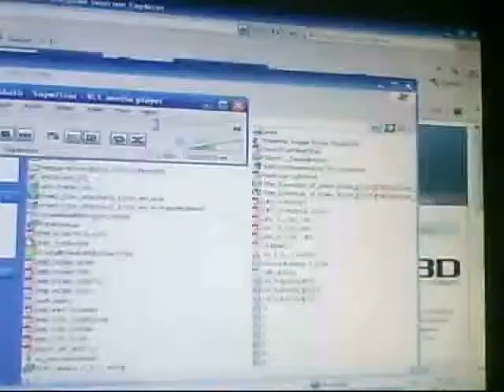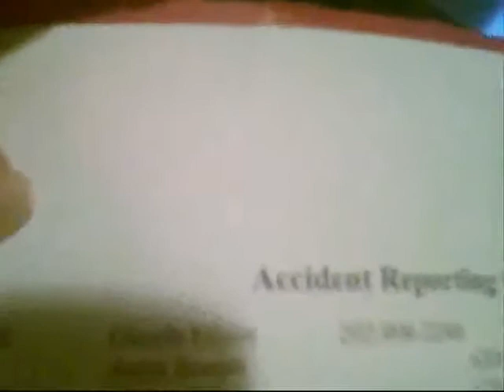CASE OF LINE PART BEFORE DEALT PA wmv